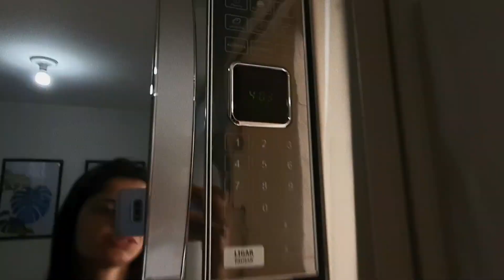VLOG: O QUE EU COMO EM UM DIA |Ana Paula de Costa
Olá pessoal, neste vlog eu mostro o que eu como em um dia! Espero que vocês gostem do vídeo. Beijos e não esqueçam do like, por favorzinho hehehe